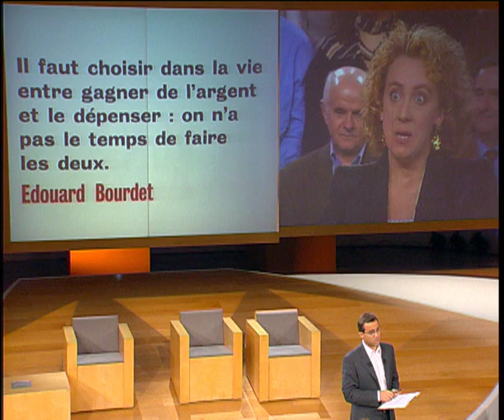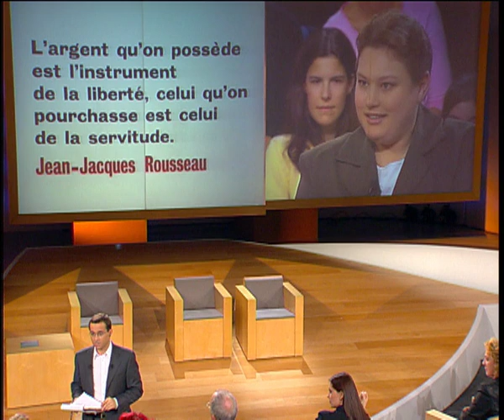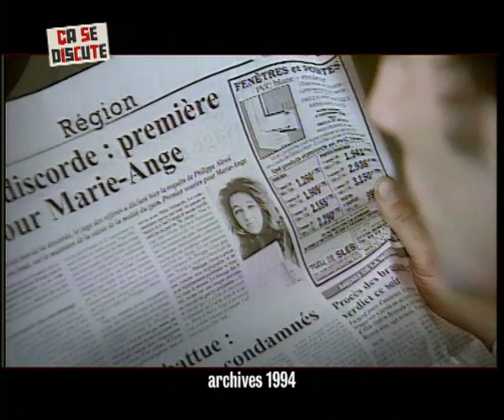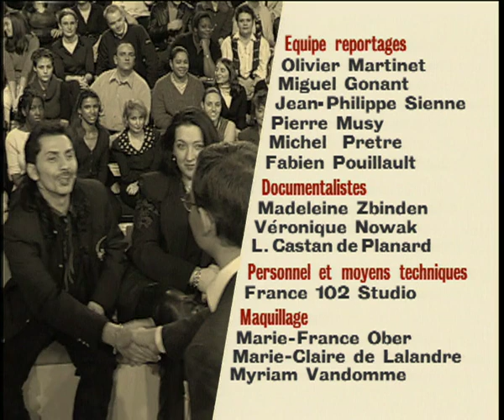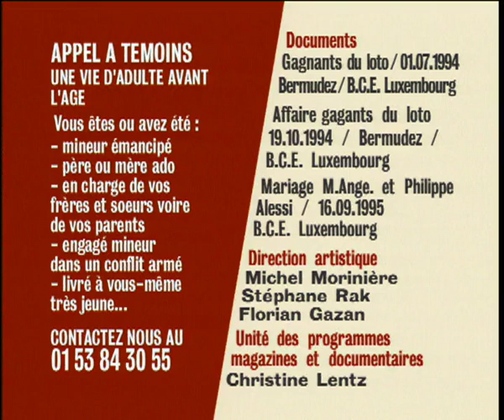Radins, dépensiers, fortunes : l'argent peut-il rendre fou ? (avec Jeanne Mas) - Ça se discute